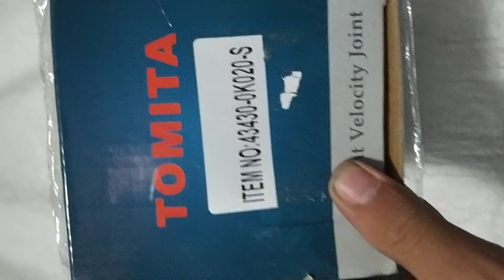PUNTA TRIPOIDE Toyota HILUX Toyota FORTUNER Tomita 43430 0K020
UNBOXING:
PUNTA de TRIPOIDE Toyota HILUX, Toyota FORTUNER.
MARCA: Tomita.
CODIGO: 43430-0K020.